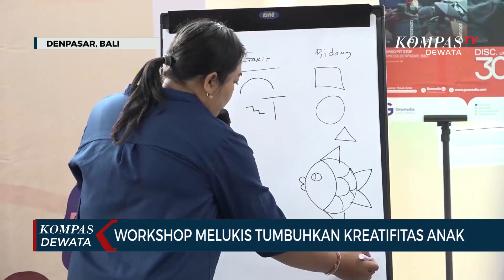Workshop Melukis Tumbuhkan Kreatifitas Anak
DENPASAR, KOMPAS - Sebagai upaya untuk mendorong terciptanya pergaulan kreatif bagi anak-anak usia sd dan smp, dalam mengembangkan minat dan bakat yang dimiliki, khususnya pada seni rupa, bentara budaya bali menghadirkan kelas kreatif bentara - workshop melukis untuk anak-anak, bersama seniman  mirah rahmawati.

Kegiatan ini merupakan kerjasama antara bentara budaya dan gramedia teuku umar denpasar, untuk memperluas wawasan seni anak-anak dan membantu mengembangkan inovasi serta kreatifitas anak-anak.

50 anak-anak dari sekolah dasar hingga smp, antusias berpartisipasi dalam workshop melukis ini. Para peserta diajak untuk mengeksplor dunia seni, serta menggabungkan unsur seni rupa, seperti titik, bentuk, garis, bidang, tekstur, dan warna, kemudian dikaitkan dengan terapi psikologi, sehingga menjadi sebuah karya yang unik dan menarik.

Kegiatan ini bertujuan untuk meningkatkan konsentrasi, daya ingat, dan menenangkan intuisi anak, namun tetap menyesuaikan dengan bahasa dan kreatifitas anak.

Pengalaman berkesan didapatkan oleh puluhan anak-anak yang bergabung dalam kegiatan workshop melukis dari bentara budaya bali bersama gramedia teuku umar ini.